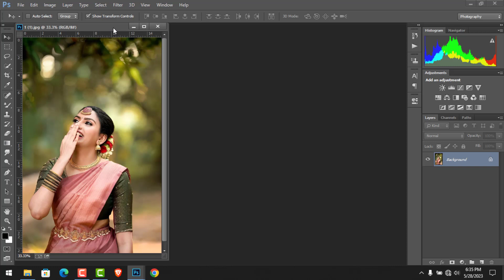Trending HDR video | A Screen Of Pure Pink sdc editing cc | Background | BP Backdrop